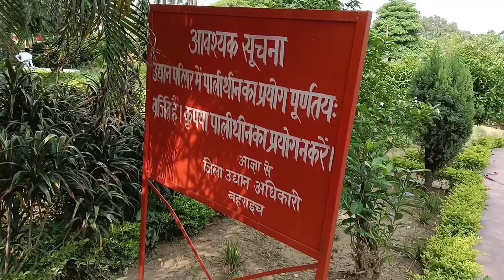हम लोग गये पार्क में खूब मस्ती किये ||😛🤪😛 बहुत मजा आया Like Share Subscribe 🙏🙏🙏